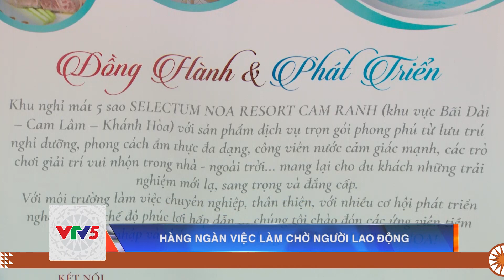HÀNG NGÀN VIỆC LÀM CHỜ NGƯỜI LAO ĐỘNG | VTV5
Bước vào giai đoạn bình thường mới, nhiều lĩnh vực, ngành nghề tiếp tục có dấu hiệu hồi phục; nhu cầu tuyển dụng nhân lực vì thế cũng tăng cao. Nắm bắt xu hướng này, tỉnh Khánh Hòa đã kịp thời tổ chức phiên giao dịch việc làm ngay sau những ngày nghỉ Tết.